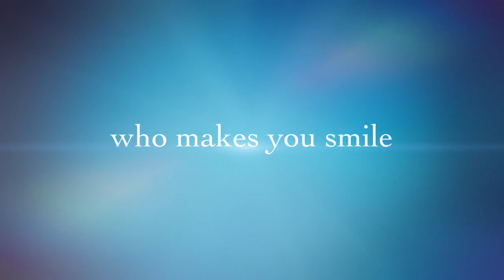a boy named Aidan